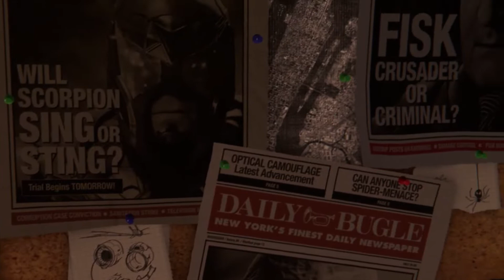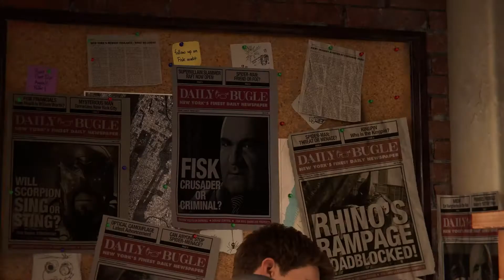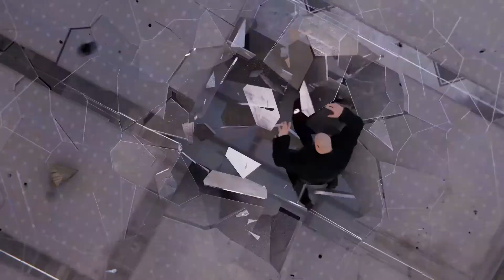I DIED in the Tutorial | Marvel's Spider-Man PS5 (Blind) Playthrough #1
The time has come for me to play what many consider one of the best games on the PS4. We take control of Peter Parker, AKA Spider-Man, as he web swings around New York City, which is a open world for him to explore. He must find backpacks, take pictures of landmarks, parkour on the buildings, oh and save people I guess. I am playing the remastered addition on the PS5.

0:00 Intro
1:57 Intro Cutscene
3:53 Mission:The Main Event

Marvel's Spider-Man was released for the PlayStation 4 on September 7, 2018. The game received praise for its narrative, characterization, combat, and web-swinging traversal mechanics, although some criticized its open-world design for lacking innovation. A number of reviewers called it one of the best superhero games ever made, some comparing it favorably to the Batman: Arkham series. It won several year-end accolades from a variety of gaming publications, critics, and game award ceremonies. Marvel's Spider-Man became one of the fastest-selling games of the year, one of the best-selling PlayStation 4 games of all time, and the fastest-selling superhero game in the United States. A three-part downloadable content (DLC), Marvel's Spider-Man: The City That Never Sleeps, was released monthly from October to December 2018. A Game of the Year edition was released in August 2019, including the DLC. A follow-up game, Marvel's Spider-Man: Miles Morales, was released in November 2020 for the PlayStation 4 and PlayStation 5, alongside a remastered version of Marvel's Spider-Man for the PlayStation 5. A sequel, Marvel's Spider-Man 2, is scheduled to be released in 2023 for PlayStation 5.